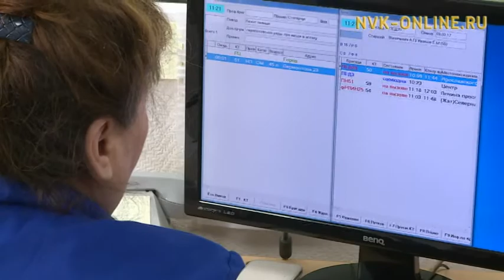Суһал медицина массыыната харгыһы үөскэппит техниканы таарыйан ааһыан сөп